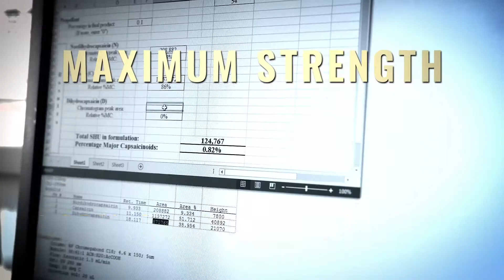Sabre Pepper Spray & Aerosol Projectors for Law Enforcement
Pepper spray – particularly SABRE Red1 – is the safest means of force for both officers and subjects, as opposed to empty-hand control techniques, baton, conducted energy weapons and lateral vascular neck restraint.

SABRE is the only brand with a High Performance Liquid Chromatography (HPLC) guarantee, the pepper spray industry’s #1 advantage. Our in-house HPLC lab eliminates the 30% heat failure rate experience with other brands2. HPLC guarantees the maximum strength of SABRE products, every single time.